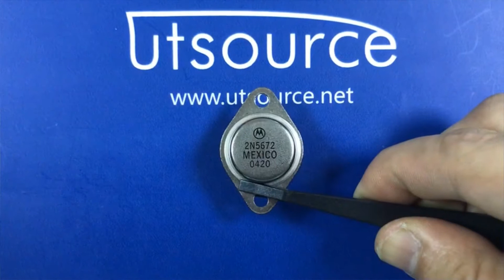2N5672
Encapsulation:TO-3
Brand:RCA
Collector Current (DC) :30(A)
Collector-Base Voltage:150(V)
Collector-Emitter Voltage:120(V)
Power Dissipation:6(W)
Package Type:TO-3
Mounting:Through Hole
Emitter-Base Voltage:7(V)
Operating Temperature Classification:Military
Operating Temp Range:-65C to 200C
Rad Hardened:No
Pin Count:2 +Tab
Configuration:Single
Output Power:Not Required(W)
Number of Elements:1
Transistor Polarity:NPN
Category :Bipolar Power
DC Current Gain:20@15A@2V/20@20A@5V